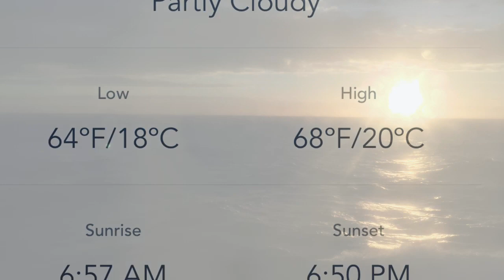Disney Wonder Baja Mexico Cruise - Day 2 At Sea: Oct 1, 2018